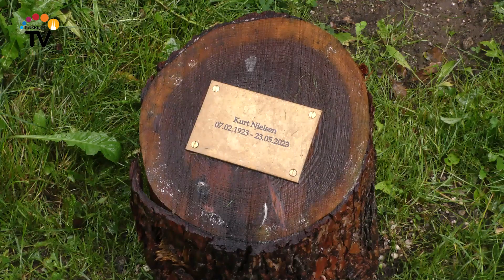Mindeudsendelse om Kurt med rhododendronhaven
Kurt Nielsen blev kaldt et lille skravl, da han og tvillingbroren Børge blev født i februar 1923. Men Kurt kunne fejre sin 100 års fødselsdag i februar, og i maj døde han efter et kortere sygdomsforløb. Kurt har fortalt sin livshistorie til Roskilde TV om sit liv som tvilling, om arbejdet i landbruget, om at gå til dans på Fjordvilla, at være i militæret efter krigen i 1945, arbejdet som brandmand, om sin familie, og haven i Bakkedraget med 75 rhododendronbuske. I udsendelsen medvirker også Kurts søn og datter, som har mange gode minder om deres forældre og livet i barndomshjemmet.